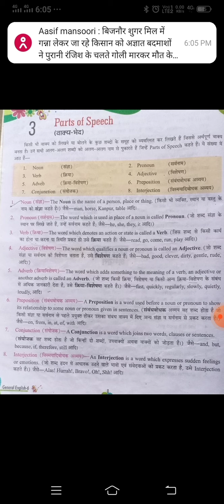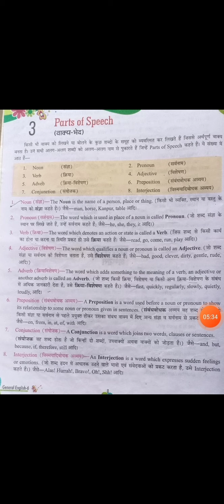Noun l Parts of speech l English grammar in hindi ll subscribe now ll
Hello friends,
In this video you are going to learn in about
Parts of speech English grammar in hindi for bank and other exams
Noun,
Pronoun,
verb,
Adjective,
Adverb,
Conjunction,
Preposition,
Interjection.
jai hind
jai bharat